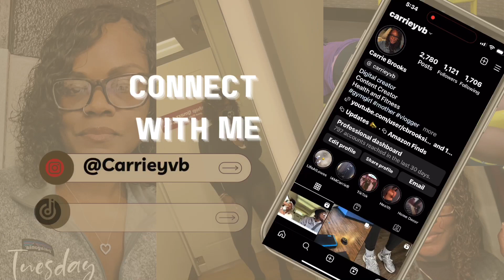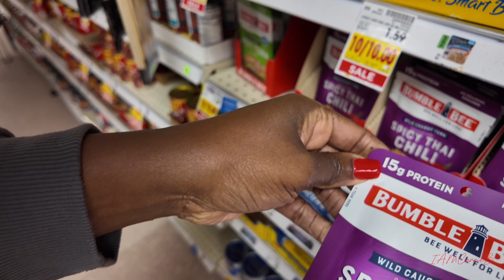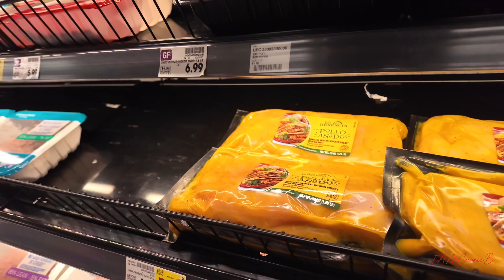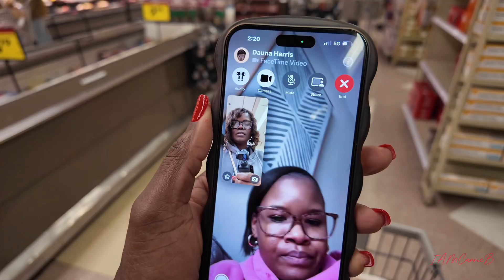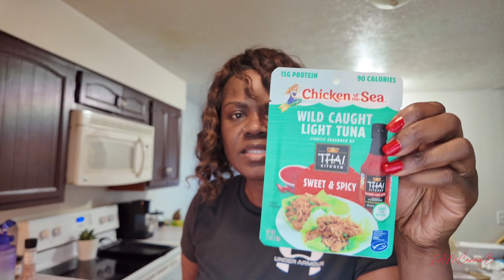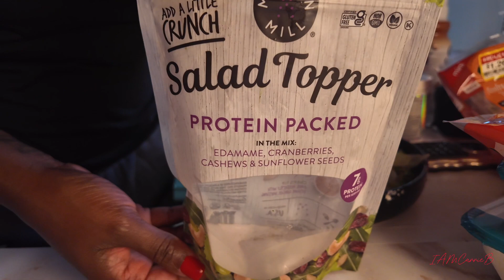1st time mic’d up workout /I’ve never told anyone this/ I need a intervention/ Hold me accountable!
If you are new here my name is Carrie 🥰 Thank you so much for stopping by. ENJOY XOXO

*Stalk Me*
Lemon8🍋: IAMCarrieB
Threads: carrieyvb